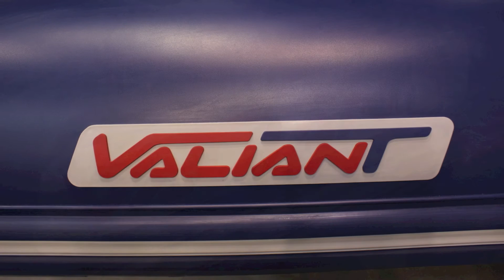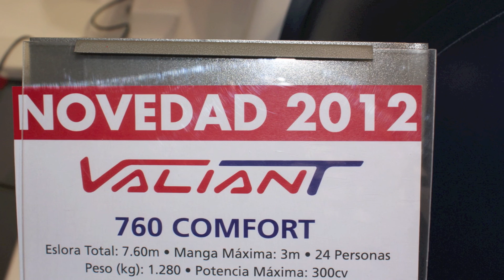Nautica Guixols presenta la gama Valiant 2012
Nautica Guixols os presenta la gama de Valiant del 2012, barcas totalmente nuevas, nada que ver a lo anterior por parte de esta marca de neumáticas, esloras desde 500 hasta 750, diferentes equipamientos y motorizaciones.